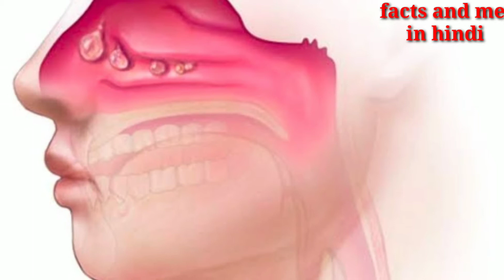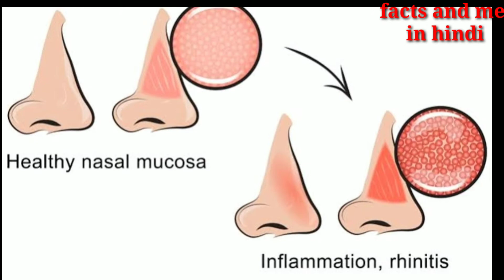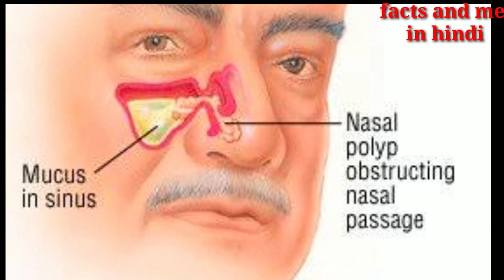नाक का मांस बढ़ना - Nasal Polyps in Hindi nasal polyps kyo ho jate hai? Symptoms and Treatment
Your paranasal sinuses are air-filled spaces in the bones around your nose. They are connected to the inside of your nose through small passageways. A thin layer of tissue, called nasal mucosa, lines the inside of your nose and your sinuses. This tissue makes a thick and slippery fluid, called mucus. Mucus keeps your nose from drying out, moistens the air you breath, and protects against germs, dust, and pollen. When your sinuses are healthy, mucus can drain freely out of your nose. Sometimes, your mucosa may become swollen and inflamed, causing your sinuses to be blocked. The blockage can trap mucus inside your sinuses. If this condition lasts more than three months, its called chronic sinusitis. If medication or other treatments arent helping, your healthcare provider may advise you to have surgery. Endoscopic sinus surgery is the most common procedure for chronic sinusitis. To start, the surgeon will insert a camera on the end of a thin tool, called an endoscope, into your nose. Images from the camera will be sent to a video screen so that your surgeon can see the inside of your nose. Then, your surgeon will look for and remove anything that blocks the opening to your sinuses. This will allow mucus to drain from your sinuses and improve airflow. After the procedure, you may have nasal bandages for a few days. Your healthcare provider will ask you to use a saline rinse to help you recover. Talk to your healthcare provider to find out more about endoscopic sinus surgery.
Manage allergies and asthma. Follow your doctor's treatment recommendations. ...

Avoid nasal irritants. ...

Practice good hygiene. ...

Humidify your home. ...

Use a nasal rinse.

clomid medicationforprignancy
BleedingDuringPregnancy (First, Second, and Third Trimester)WomanHealth PregnancyWhat is normal and what is abnormal nipple discharge?
चुचुक विसर्जन (निप्पल डिस्चार्ज
Topic cover

नाक में मांस बढ़ने के क्या लक्षण है?
नाक में मांस बढ़ता है तो क्या करना चाहिए?
नाक के जंतु कैसे बनते हैं?
नाक में पॉलीप्स का इलाज कैसे करें?
नाक का मांस बढ़ना - Nasal Polyps in Hindi